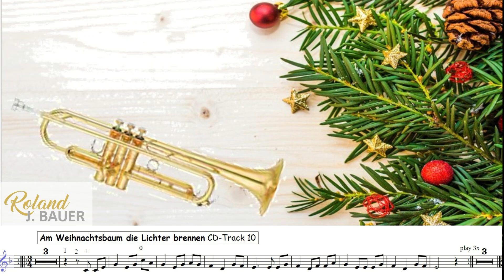10 - Am Weihnachtsbaum die Lichter brennen - Play along Bb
Play along Trompete , Klarinette, Bariton
PDF download